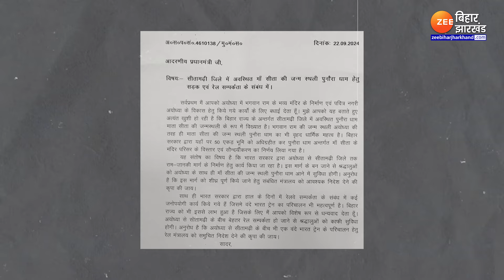CM Nitish letter to PM Modi: CM Nitish Kumar का बड़ा प्लान...M Modi से की ये मांग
सीएम नीतीश कुमार ने बिहार के विकास के लिए खास मांग की है...वे पर्यटन को बढ़ावा देकर राज्य को नई दिशा देना चाहते हैं. अब उनकी नजर सीतामढ़ी जिले के पुनौरा धाम पर है, जो माता सीता की जन्मस्थली के रूप में प्रसिद्ध है...मुख्यमंत्री नीतीश कुमार ने इस दिशा में बड़ा कदम उठाते हुए पीएम मोदी को एक पत्र लिखा है...इस पत्र में उन्होंने प्रधानमंत्री मोदी को अयोध्या में भगवान राम के भव्य मंदिर के निर्माण के लिए बधाई दी और साथ ही सीतामढ़ी के पुनौरा धाम को भी विशेष रूप से विकसित करने की बात कही है...